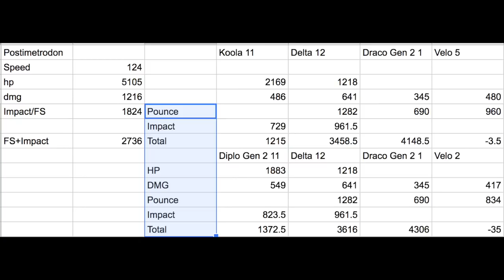LEVEL 30 POSTIMETRODON EPIC STRIKE LEAK! STATS AND GUIDE! | Jurassic World Alive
Quick Video on the Leak for the One Step Level 30 Postimetrodon Epic Boss Strike in Jurassic World Alive (Jurassic GO) with stats and guide for a free Epic Incubator.